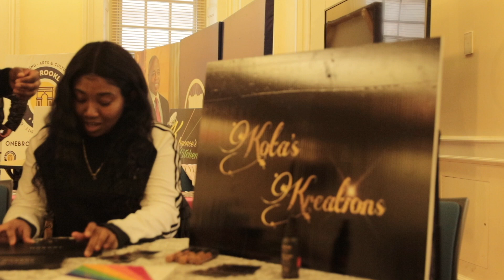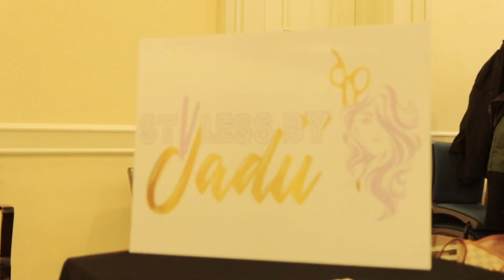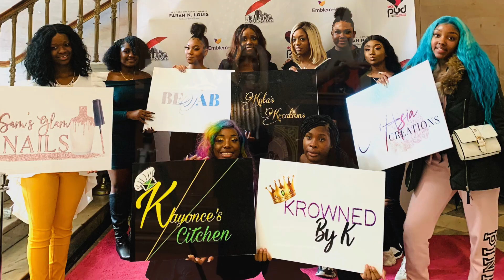Instead of Building Prisons Build Businesses!!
Lots of people talk about the problem, but what’s important to me is creating a solution. . . A lot of my time since bing released from prison has been used to create and facilitate programs that combat the school-to-prison pipeline via @thevipcoalition . . One of the greatest moments I’ve had was watching the youth in our G-MACC/EGL PUD Teen Entrepreneur Program build incredible businesses. Not only did this program lift their esteem it taught them nothing is impossible with hard work. . . This is the stuff that fuels me and makes my know my life has purpose. ❤️🙏🏽💯. . . Shout out to all of our Teen Entrepreneurs. So incredibly proud of you! 🎥@kyleebdmg